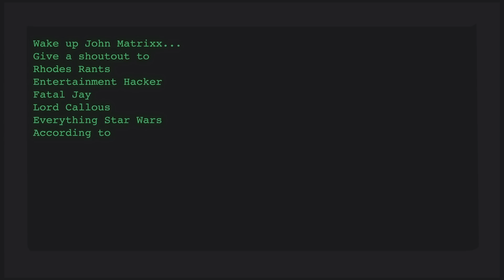Charlie Sheen STRIKES BACK at Corey Feldman's ALLEGATIONS!